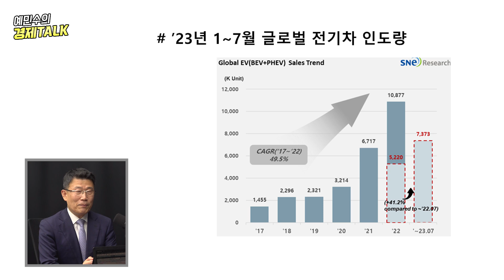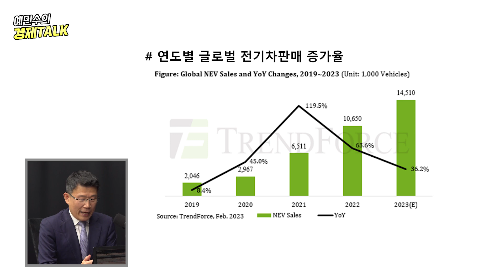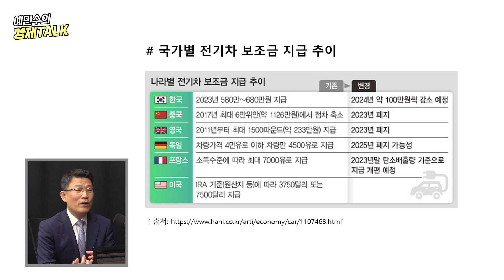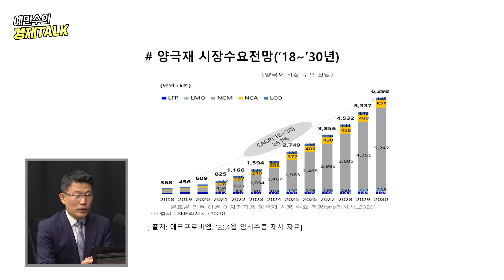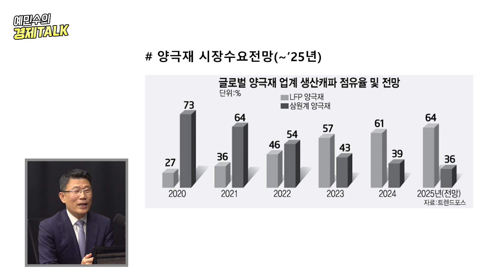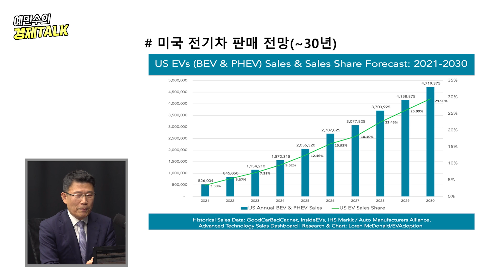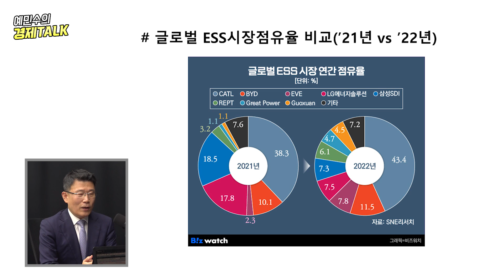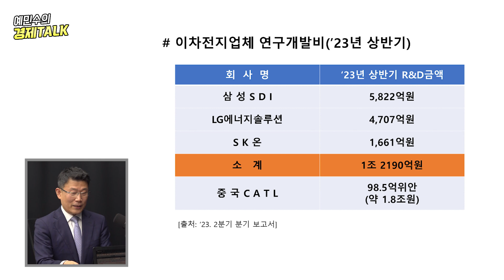[긴급 점검] "2차전지 관련주의 재평가가 시급합니다" (임순재 대표) [예민수의 경제TALK]